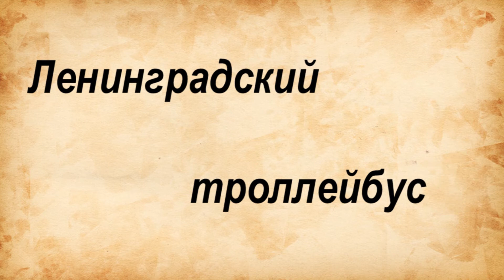ЯТБ-2/ЛЕНИНГРАДСКИЙ ТРОЛЛЕЙБУС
Всех поздравляю с 81-летием Ленинградского троллейбуса, и запускаю новую рубрику - "Ленинградский троллейбус", из которой вы узнаете о всех типах троллейбусов, которые ходили в Северной столице.

Всем привет, меня зовут Никита Строев и я рад вас приветствовать на канале Подорожник! Здесь вы научитесь делать разнообразные самоделки, узнаете много нового о транспорте,
посмотрите то, как можно облагородить свой дачный участок, увидите кучу влогов и веловлогов из массы интересных мест и много других разных шоу!
На этом канале будет интересно абсолютно всем, от мала до велика!

Внимание-этот канал для порядочных и культурных людей: за мат (в прямой форме, сокращенный или видоизмененный), оскорбления или "тролинг"- ПОЖИЗНЕННЫЙ БАН!!!
Мой Инстаграм: stroevnikita_official